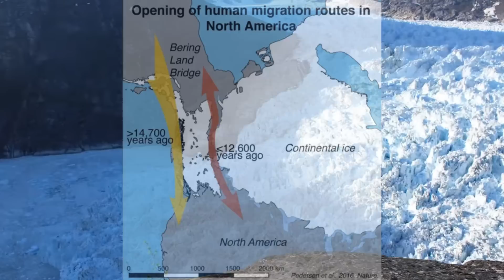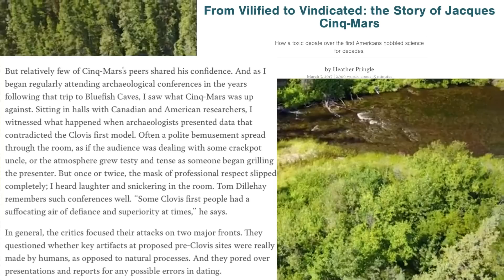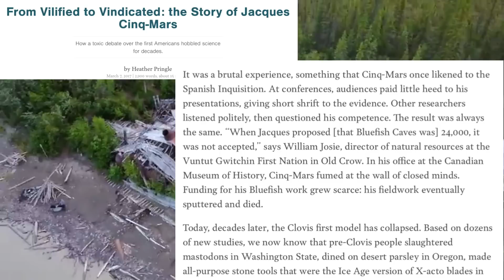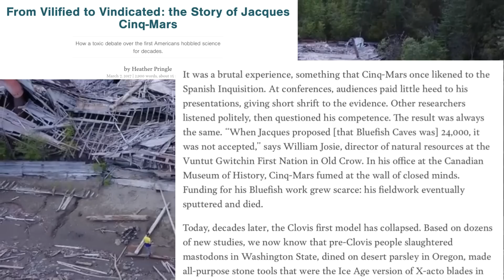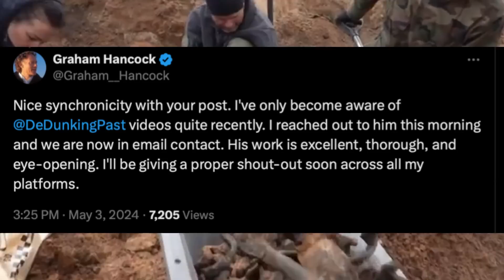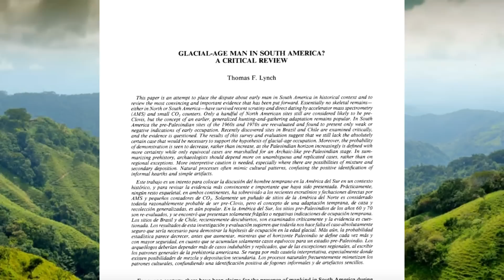Flint Dibble Graham Hancock Debate Part 5: Clovis First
significance-of-the-bluefish-caves-in-beringian-prehistory

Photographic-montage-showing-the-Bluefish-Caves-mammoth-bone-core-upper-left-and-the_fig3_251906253